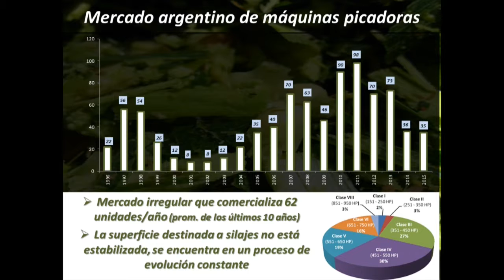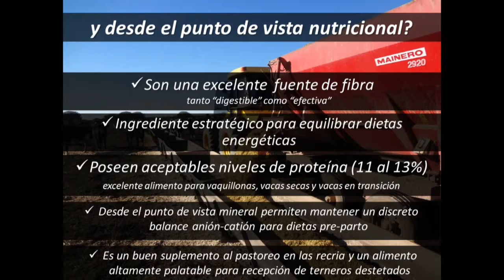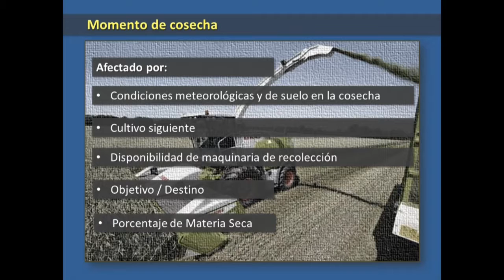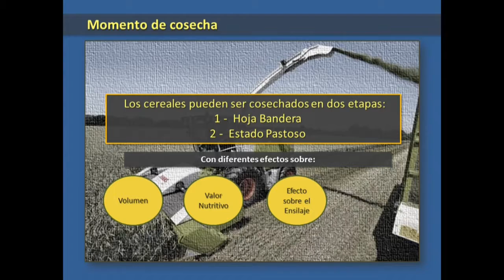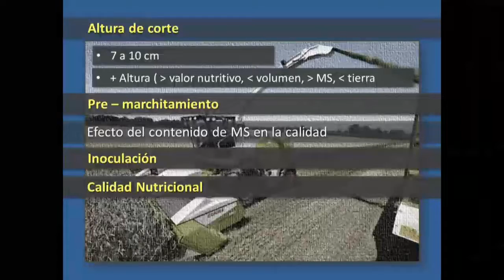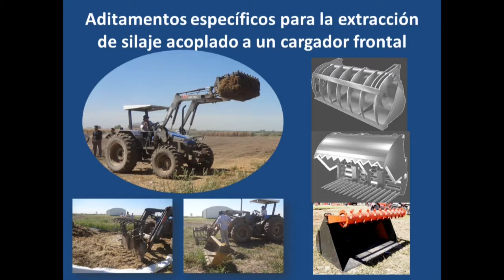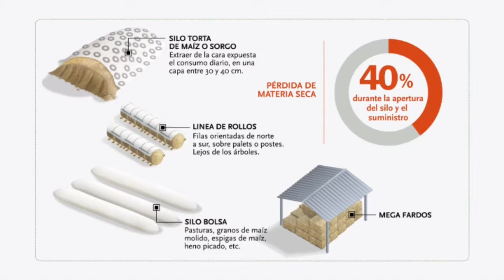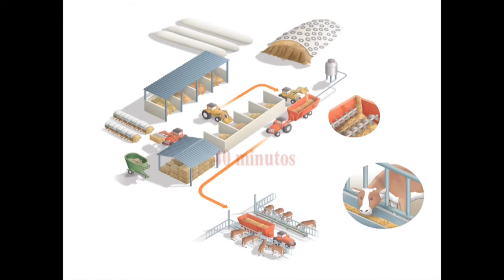Experiencia Forrajera Sunchales 2016 - Técnicos INTA